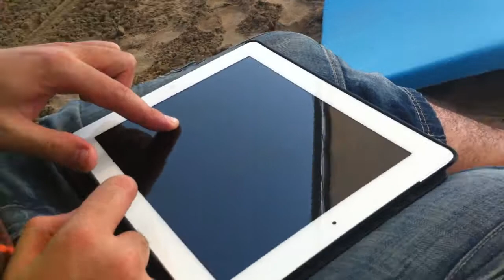Dj Shock beach scratching on ipad 2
Scratching on ipad 2